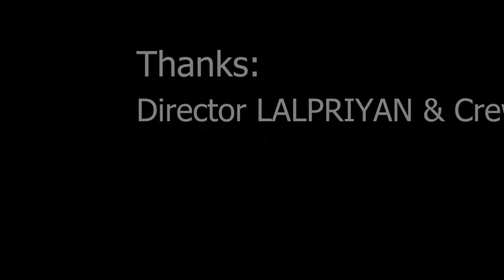LAW AND JUSTICE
A QUESTION TO INDIAN JUDICIARY

Actor: RAJESH PANAVALI
Direction : LALPRIYAN
Script/Re-Editing : JOHN  MANASAM
Producer : SHEELA JOHN

Introducing our thought-provoking short film "Ma Nishada", which challenges the logic behind the verdict of capital punishment in India.
Don't miss out on this intriguing exploration of the principles that govern our society.
Watch "Ma Nishada" now.